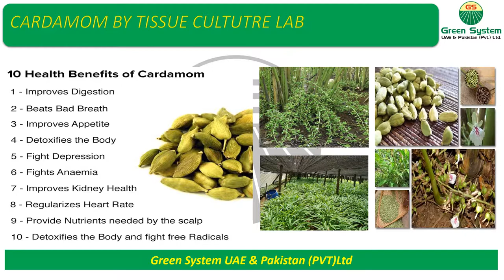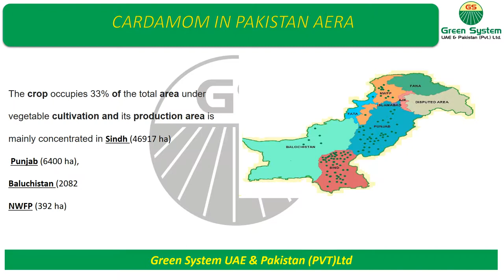Cardamom Varieties | Benefits of Cardamom | Export By Emirates Foods UAE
Complete detail and Information on Cardamom Varieties in Pakistan by Emirates Foods UAE.
Please note that Emirates Foods is already exporting Cardamom Varieties to different vendors Internationally and Nationwide.
Emirates Foods growing, processing, storage, cargo, and general trading, Emirates Foods UAE is the pioneer company  that is introducing:

Modern Technology of Agriculture Development Pakistan
Latest earth-moving & Agri small and large size of Machinery.Fertilizer, Pesticides, Seeds, Fruit and vegetable Export, Sweet Sorghum # Enthol Plants, Dairy and milk Processing, Veterinary Medicine and feeds, Livestock, Dairy, Poultry, Fisheries Equipment and construction, Irrigation, Leveling Systems and equipment, Potato Processing Industry, Solar & Bio Technologies, Vegetable & Root Crop Harvesting, Date Palm & Tissue Culture Laboratory.
fruit&vegetable Export
sweet sorghum
enthnol plants

We are offering different Packings as per the client's requirement.